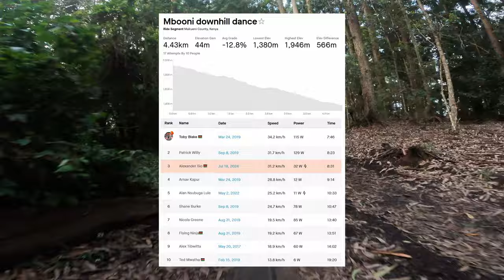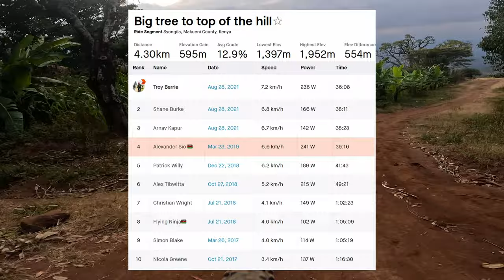Makueni MTB: Tawa Drop. Up to -50% gradients!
Arrived in Tawa early and decided to do a spin up the iconic Tawa climb. Coming down is always fun!